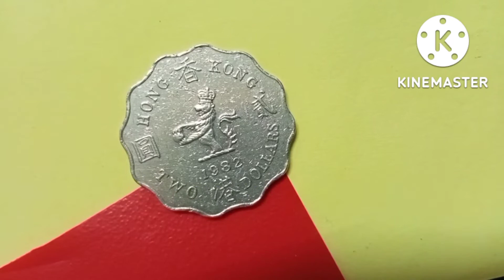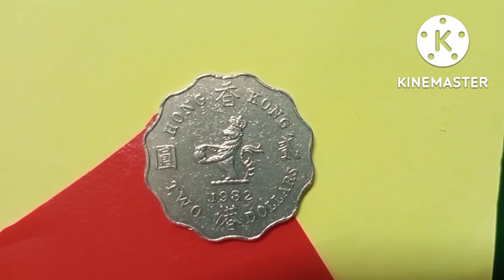เหรียญ 2 ดอลล่า#เหรียญต่างประเทศ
@ช่องนี้รับซื้อเหรียญและธนบัตร

เหรียญ 2 ดอลลาร์ประเทศฮ่องกงปีคริสต์ศักราช 1982queen elizabeth ที่ 2